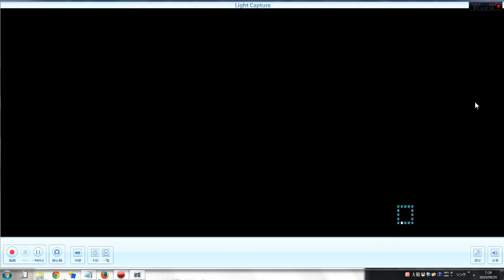実況プレイりょうちゃん5歳マリオパーティ10 クッパのファイアーバー、クッパトラップ